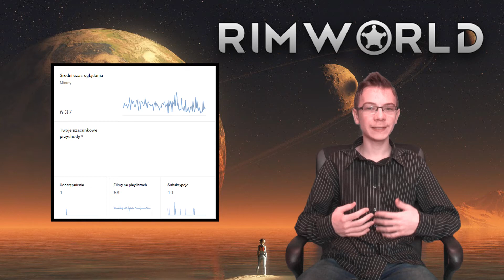Zagrajmy w RimWorld (Alpha 13) Sezon III - Odcinek 50 - Podsumowanie Serii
Hej, cześć, siemano wam wszystkim tu ja theromanek100 i witam was w pięćdziesiątym odcinku z serii Zagrajmy w RimWorld (Alpha 13) Sezon II. W tym odcinku tak jak w każdym ostatnim odcinku zbierzemy oraz podsumujemy statystyki własnie z tej serii ;) Zapraszam :)
- Nick: Sergio Kun Aguero 16
- ID: 60262
- Klub: ST SKORPIONS TEAM
- ID Klubu: 4323
- Nick: theromanek100
- Nazwa Klubu: Manchester City FC
- Nick: theromanek100
- Nazwa Miasta: Drelów
- Nick: theromanek100